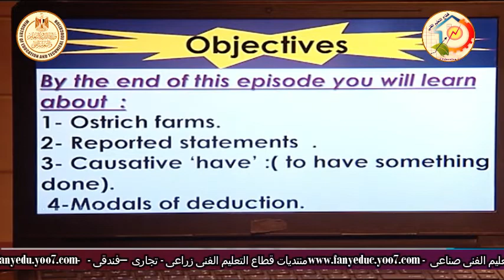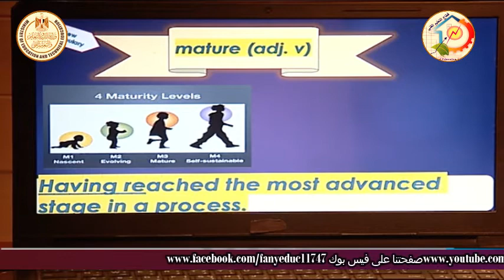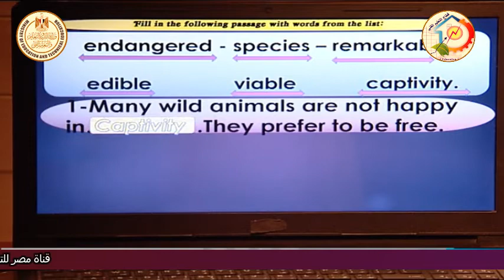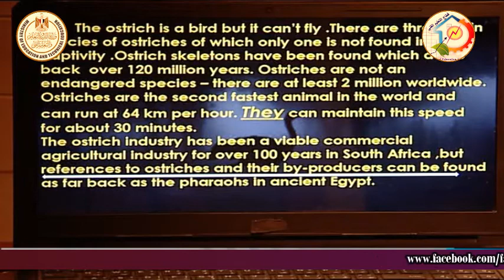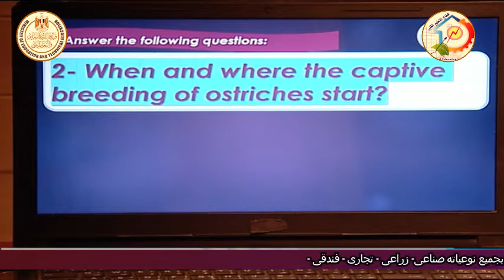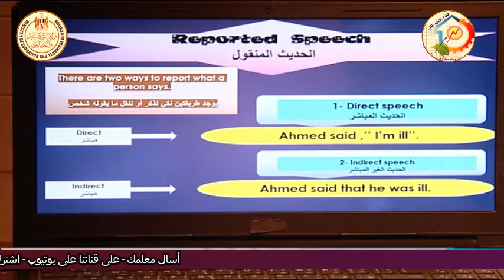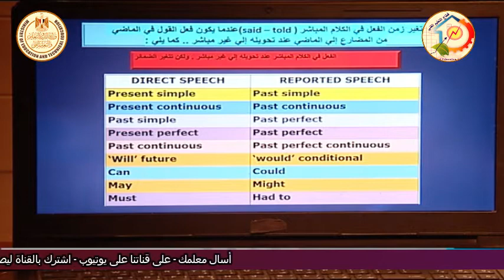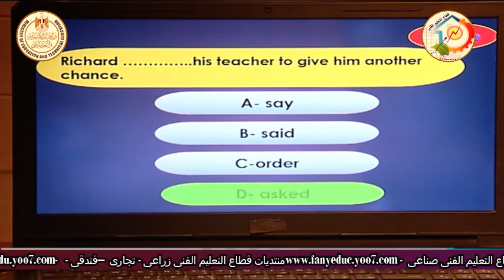الصف الثالث زراعى - اللغة الانجليزية - الوحدة 10 ومراجعة - أ محمد الفرارجى